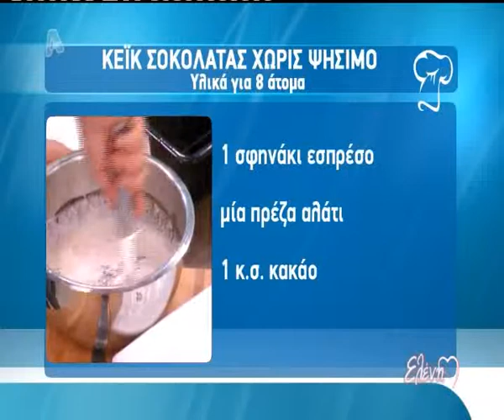Κέικ σοκολάτας και χοντρό μακαρόνι... (Α΄μέρος)